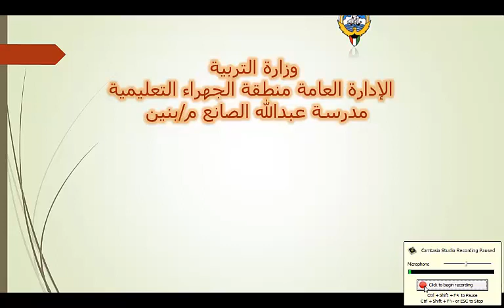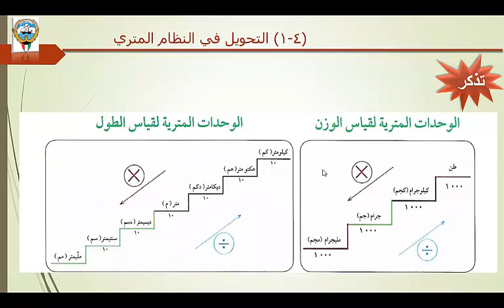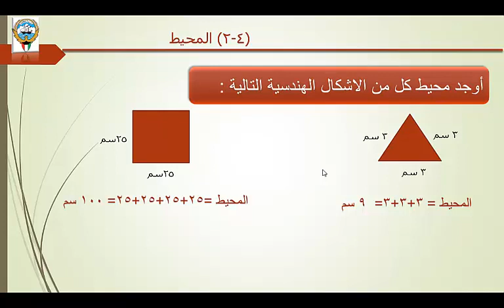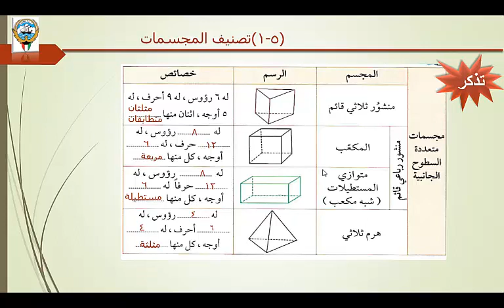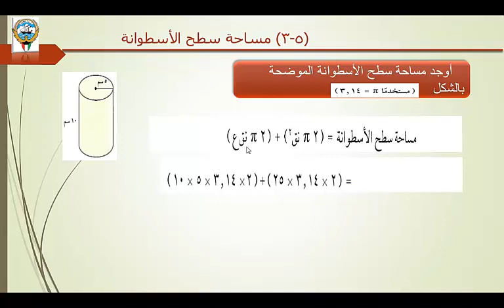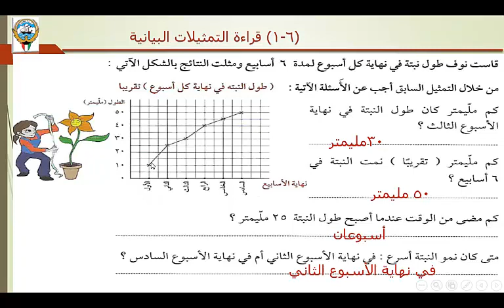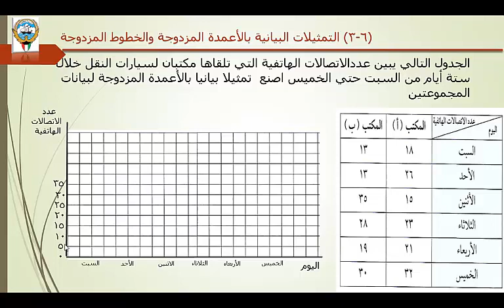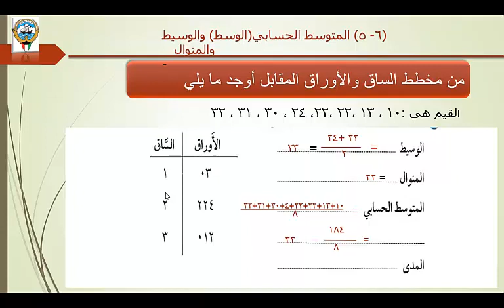مراجعة وحدات 3، 4، 5، 6 | رياضيات | سابع | أ. ميشيل فكري